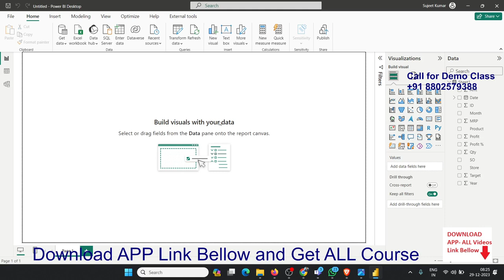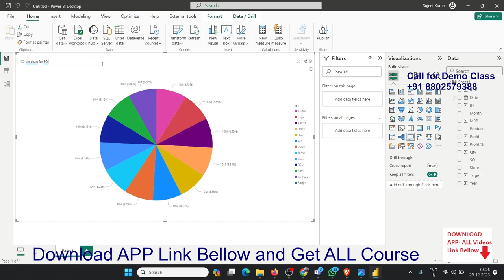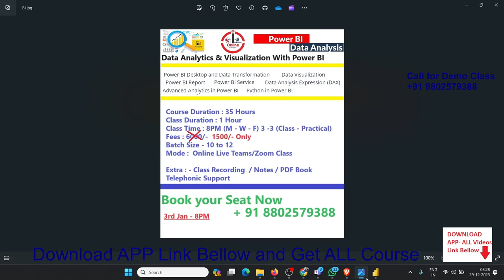Q & A - AI base Makings Chart in Power BI | Power Bi Classes